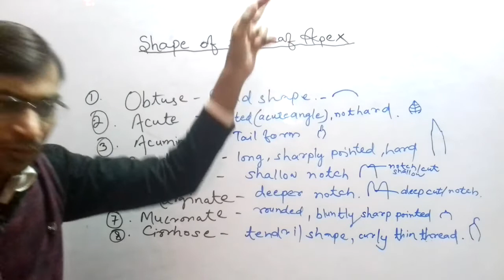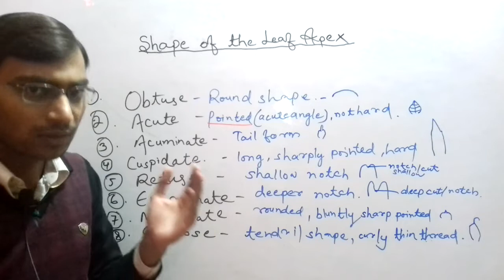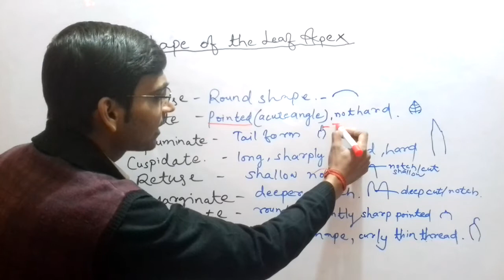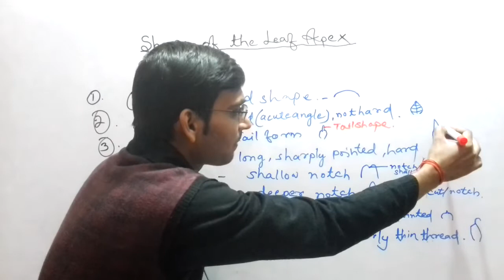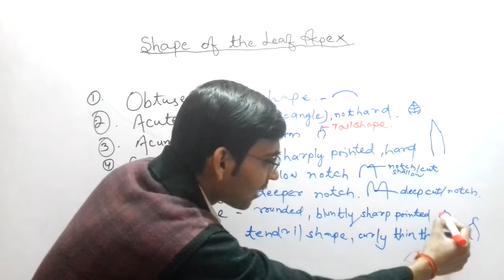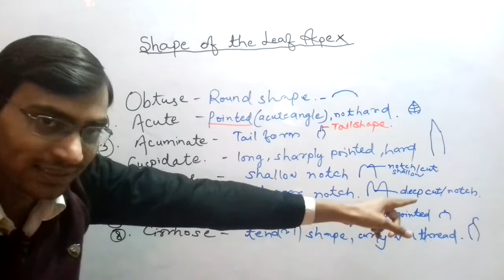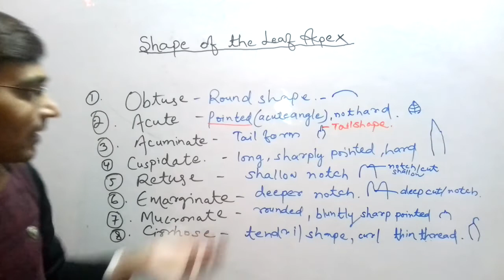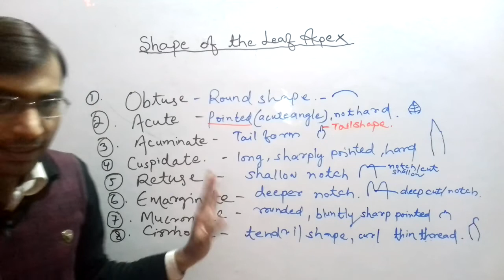Shape of The Leaf Apex L-4 | Botany | Botany 11/12/NEET UG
Part 1 - Morphology of flowering plants
Chapter 5 -  The Leaf

The lecture videos of Botany and Zoology will be invaluable for students of Intermediate (Class 12), Pre-Medical (NEET UG), Higher Secondary (Class 11 & 12), Pre-University and All India School Certificate courses.